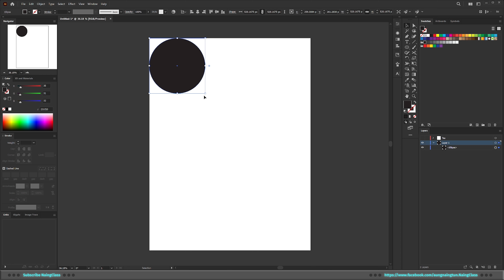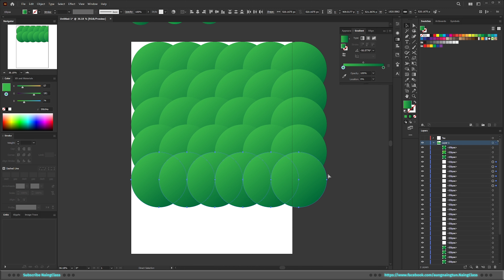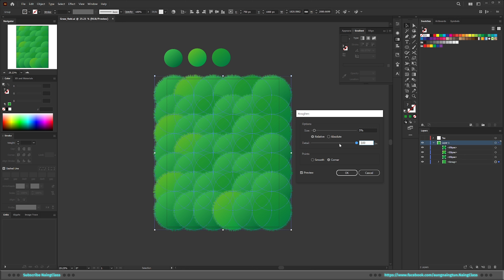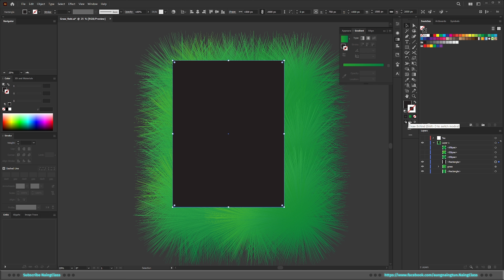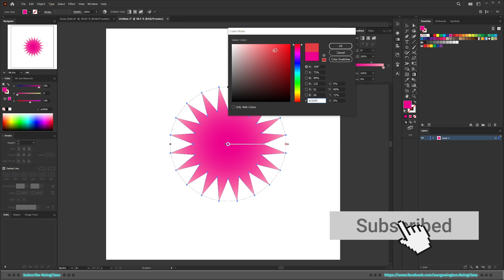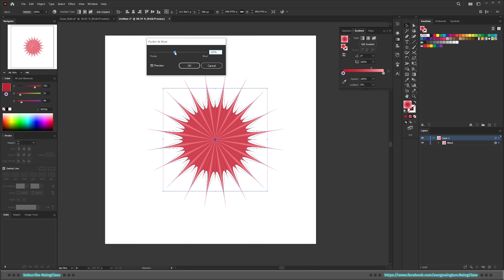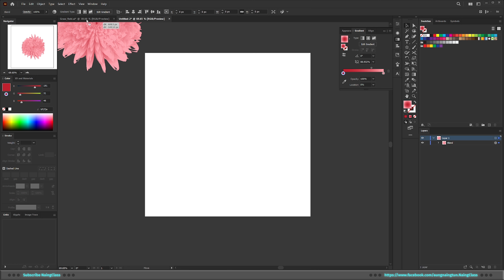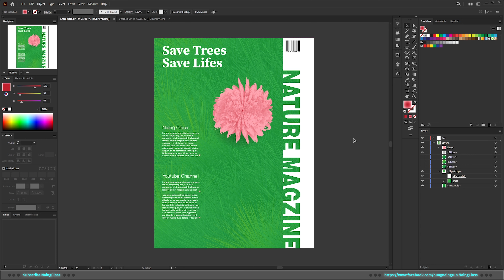Illustrator နဲ့ ကိုယ်တိုင်လုပ်ထားတဲ့ မြက်ခင်းပေါ်မှာ ပန်းပွင့်လေးထပ်ထည့်ကြည့်ကြတာတေပါ့။ Let's do Ai.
ဒီတစ်ခါမှာတော့ Illustrator နဲ့ စိတ်ဝင်စားဖို့ကောင်းတဲ့ tool လေးတွေကိုသုံးပြီး ကာဗာဒီဇိုင်းလေး လုပ်ကြည့်ပါမယ်။ ပန်းပွင့်လေးလည်း ပါတာမို့ အခြားလိုအပ်တဲ့ နေရာတွေမှာပါ အသုံးပြုလို့ရပါတယ်။ အတူလိုက်လုပ်ကြည့်ဖို့ တိုက်တွန်းပါတယ်ဗျ။